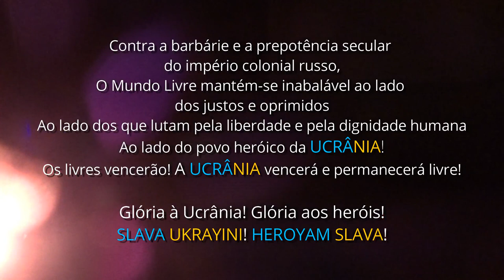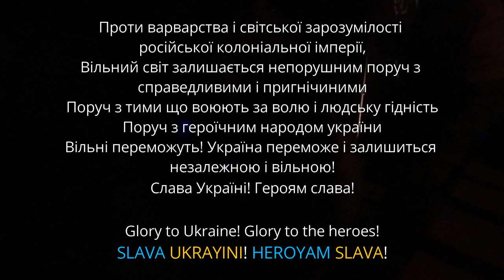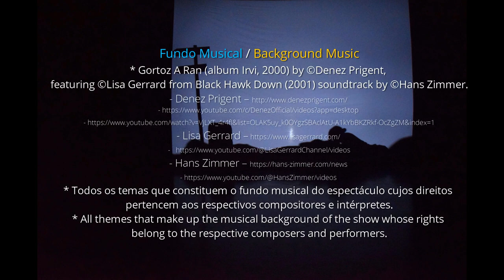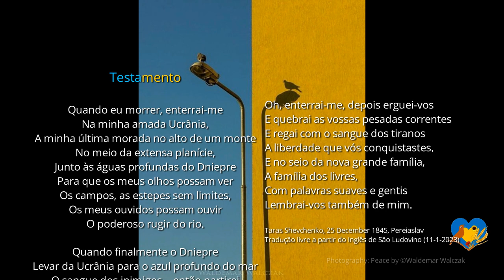A Solidão das Cinzas - Самотність пепелу - Standing With Ukraine - Encenação de Gonçalo Barata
A Solidão das Cinzas / Самотність пепелу – Standing with Ukraine / Apoio à Ucrânia / В підтримку України -, espectáculo interpretado pelos alunos do Curso Profissional de Artes do Espectáculo – Interpretação (12º 13), da Escola Secundária D. Pedro V, encenado por Gonçalo Barata. Fotografia e vídeo: São Ludovino. Lisboa, Auditório Chaves Santos, 5 e 6 de Janeiro de 2023.

The Solitude of Ashes / Самотність пепелу – Standing with Ukraine / В підтримку України, performance interpreted by the students of the Professional Course of Performing Arts – Interpretation (12th 13), of D. Pedro V Secondary School, staged by Gonçalo Barata. Photography and video: São Ludovino. Lisbon, Chaves Santos Auditorium, 5th and 6th of January, 2023.

 * Espectáculo dedicado à Ucrânia, ao povo ucraniano e aos heróis que os defendem da AGRESSÃO RUSSA.
* Вистава присвячена Україні, українському народу і героям які їх захищають від російського наступу.
* Performance dedicated to Ukraine, to the Ukrainian people and to the heroes that defend them from RUSSIAN AGGRESSION.

Contra a barbárie e a prepotência secular do império colonial russo,
O Mundo Livre mantém-se inabalável ao lado dos justos e oprimidos
Ao lado dos que lutam pela liberdade e pela dignidade humana
Ao lado do heróico povo da UCRÂNIA!
Os livres vencerão! A UCRÂNIA vencerá e permanecerá livre!

Glória à Ucrânia! Glória aos heróis!
SLAVA UKRAYINI! HEROYAM SLAVA!

Проти варварства і світської зарозумілості російської колоніальної імперії,
Вільний світ залишається непорушним поруч з справедливими і пригнічиними
Поруч з тими що воюють за волю і людську гідність
Поруч з героїчним народом україни
Вільні переможуть! Україна переможе і залишиться незалежною і вільною!

Against the barbarism and centuries-old prepotency of the Russian colonial empire,
The Free World stands unshakable on the side of the just and oppressed
On the side of those who fight for freedom and human dignity
On the side of the heroic people of UKRAINE!
The free will win! UKRAINE will win and remain free!

Glory to Ukraine! Glory to the heroes!

Fundo musical / Background Music
* Todos os temas que constituem o fundo musical do espectáculo cujos direitos pertencem aos respectivos compositores e intérpretes.

Guião / Script
Gonçalo Barata

Encenação & Sonoplastia
Staging & Sound Design
Gonçalo Barata

Elenco / Cast
Anthony Saldanha
Clara Zamorano
Clay Silva
Daniel Ramalho
Érica Martins
Filipa Almeida
Gabriel Santos
Gonçalo Escaleira
Gutta Fernandes
Joana Rita
Laysa Sousa
Leonor Morais
Lucas Gonçalves
Maria Caetana
Matilde Robles
Sofia Oliveira
Suleyna Fernandes

Cenografia e figurinos / Scenography and costumes
Colectivo / Colective

Adereços / Props
Maria José Jacinto
Colectivo

Desenho de luz / Light design
Gonçalo Barata

Operação de luz / Light operators
Gabriel Santos
Gonçalo Escaleira
Clara Zamorano
Gutta Fernandes

Operação de luz e som / Light and Sound operator
Gonçalo Barata

Produção executiva / Executive production
Clara Zamorano

Contra-Regra / Stage manager
Sofia Oliveira
Clara Zamorano
Lucas Gonçalves

Frente de Sala / Theatre front room
Marta Ivanochko
Polina Ivanova
Marguerita Matviychuk
Viktoriya Tsubera
Clara Zamorano

Comunicação / Communication
Gabriel Santos

Camarins  / Dressing rooms
Leonor Morais
Érica Martins

Foyer
Matilde Robles
Anthony Saldanha
Daniel Ramalho
Gonçalo Escaleira

Estudos Gráficos / Graphic studies
Gabriel Santos

Fotografia do cartaz / Poster photograph
Sofia Oliveira
Matilde Robles
Gabriel Santos

Grafismo / Graphics
Manuela Lino

Fotografia, gravação e edição de vídeo / Photography, video recording and edition
São Ludovino

Produção / Production
12º 13
Curso Profissional de Artes do Espectáculo – Interpretação da Escola Secundária D. Pedro V

Agradecimentos / Acknowledgements
Andriy Ivanochko
Viktoriya Kuchvar
Igor Kucheravyi
Anastasia Kucherava
Cláudio Pires
Estrela Novais
Pedro Guerreiro
Artur Barradas
Deolinda Rodrigues
Sandra Neves
Rui Almeida
Conselho de Turma
Direcção do Agrupamento
CYM – Associação Juvenil Ucraniana